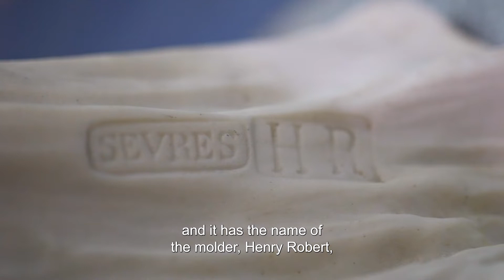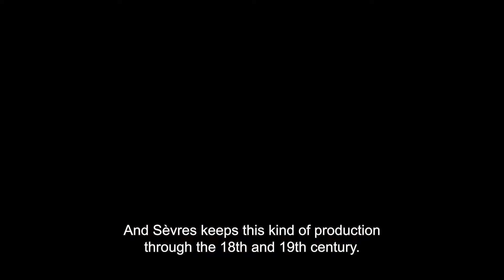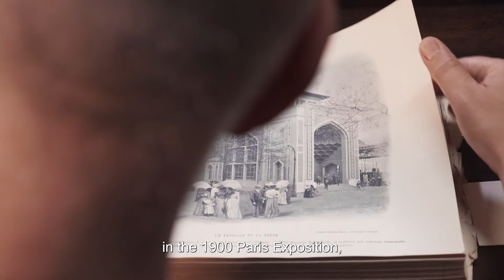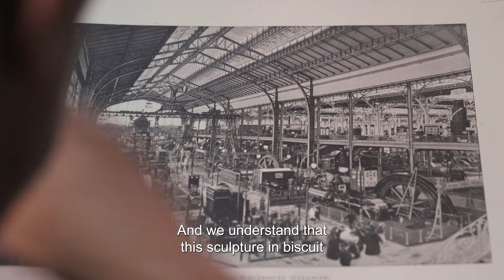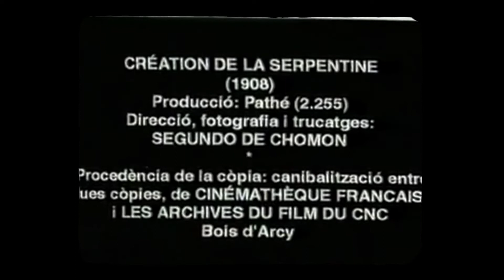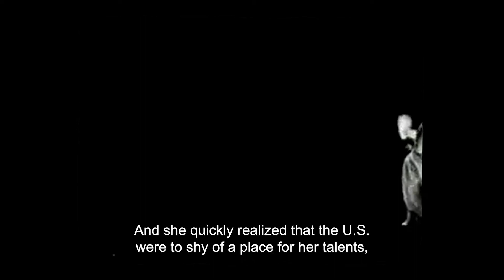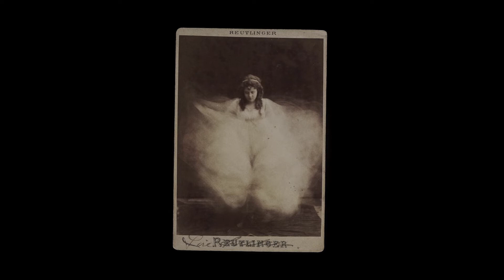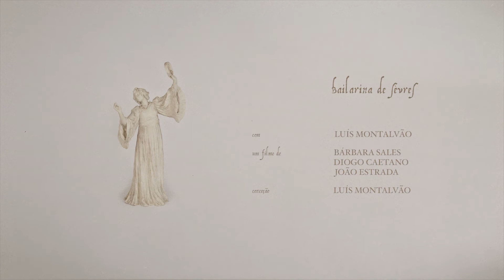DAR A VER. A escolha do conservador "Bailarina" | Episódio 6/10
Episódio 6/10 | DAR A VER. A escolha do conservador

“Bailarina”, Agathon Léonard, Fábrica de Sèvres, c. 1900, Biscuit, Proveniência: Legado Luís Fernandes, 1923, MNAA, inv. 2919 Cer

Escultura em biscuit representando uma bailarina, concebida pelo escultor francês Agathon Léonard (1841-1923) e produzida pela fábrica de Sèvres. Foi apresentada ao público no Pavilhão de Sèvres, na Exposição Universal de Paris de 1900 e ter-se-ia inspirado em Loie Fuller (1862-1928), uma das pioneiras da dança moderna. Esta figurinha em biscuit, bem como a bailarina que lhe serviu de inspiração são ícones da Arte Nova.

Mecenas para a Educação e Ciência
Santander

Apoio
Grupo dos Amigos do Museu Nacional de Arte Antiga

Media partner
Antena2